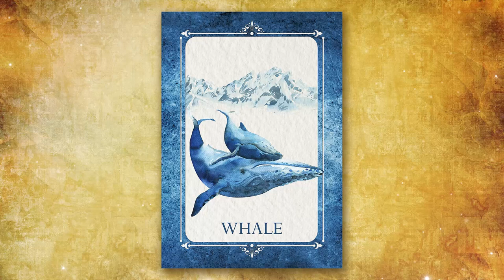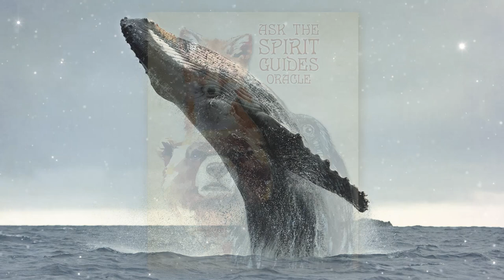Whale Spirit Guide - Ask the Spirit Guides Oracle - Totem Animal, Power Animal - Magical Crafting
Today’s Spirit Guide is the Whale. I post Spirit Guide videos that share the information in my Ask the Spirit Guides Oracle App.

Hello my darlings 0:00
How to find your Spirit Guides  0:17
Ask the Spirit Guides Oracle App 0:29
Keywords, Element & Chakra correspondences 1:00
Whale Oracle Card Meaning 1:21

Opening video clip: Videvo, Pexels or Pixabay